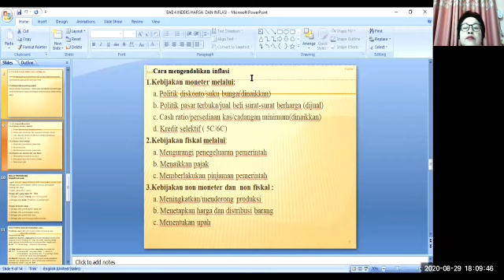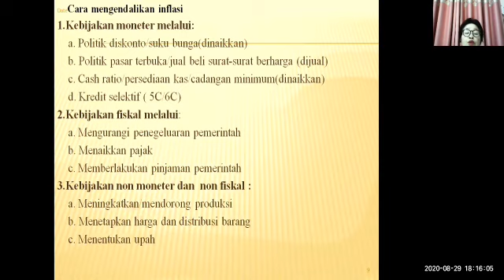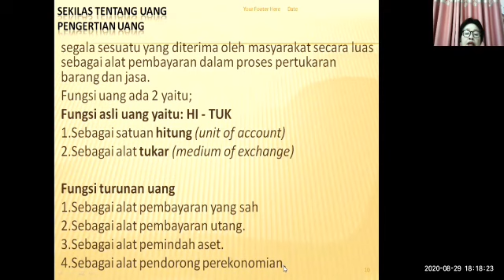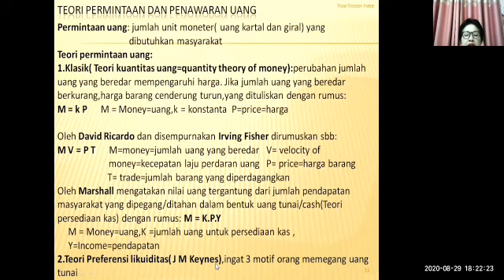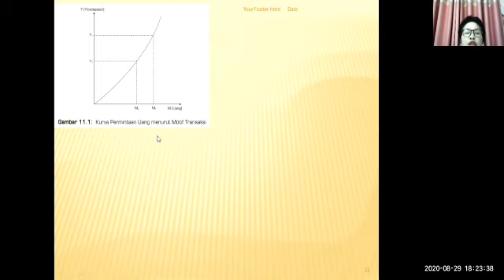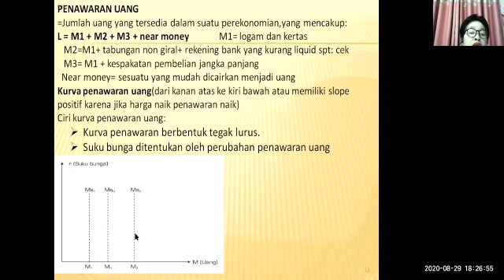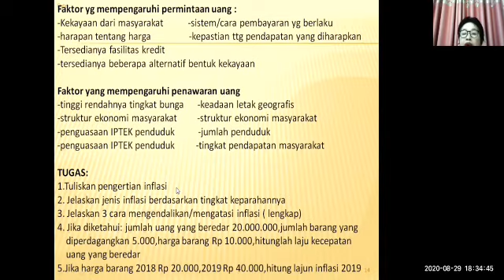LANJUTAN INDEKS HARGA ( EKONOMI KELAS 11)